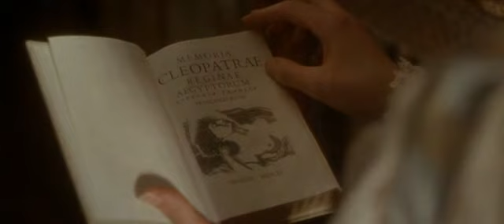EL AUTÉNTICO PODER PROCEDE DE ALGO MUCHO MÁS PROFUNDO QUE LA BELLEZA. EL DESEO COMIENZA EN LA MENTE.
Paola Aleccionando A Su Hija Para Ser Una Gran Cortesana.

Paola Franco (Jacqueline Bisset), Veronica Franco (Catherine Mccormack).

Extraído De La Película "Más Fuerte Que Su Destino (Dangerous Beauty)”. 1998.

El Vídeo Pertenece A La Productora Y Distribuidora Y Ha Sido Subido Sin Ánimo De Lucro.
(The Video Has Been Uploaded Without Profit.)